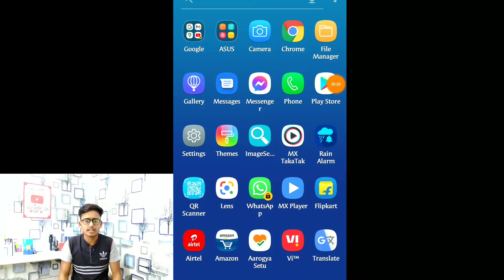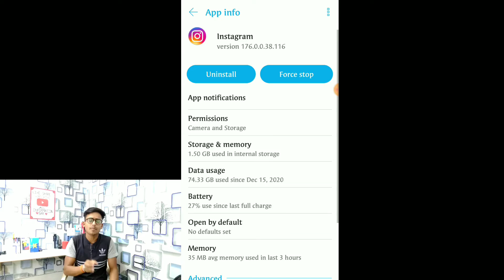Apps आपसे Location Permission लेते है तो क्या~क्या Activites होती हैं। हैरान कर देने वाला सच।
About video- Apps आपसे Location Permission लेते है तो क्या~क्या Activites होती हैं। हैरान कर देने वाला सच।

about channel-
All information bar is you tube channel ,where you will find technological,application review,unboxing,giveaway video's in hindi, new video post everyday😊